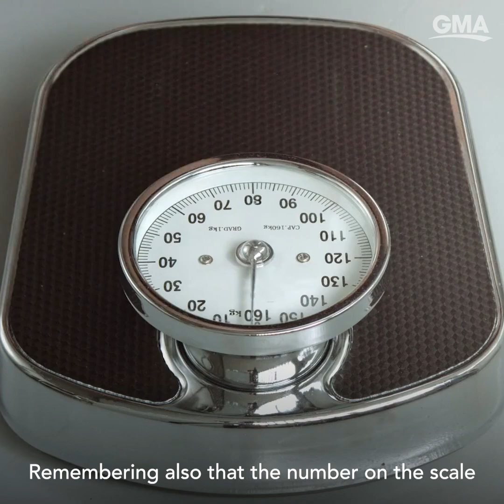What is the hormone weight connection?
ABC News chief medical correspondent Dr. Jen Ashton, author of "Better," breaks down how natural hormone changes can impact weight throughout your lifetime.